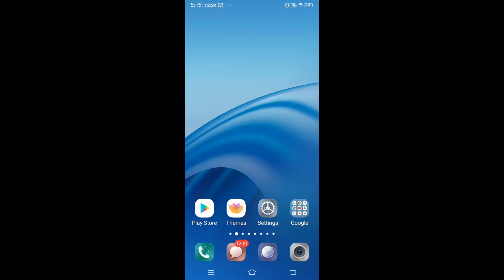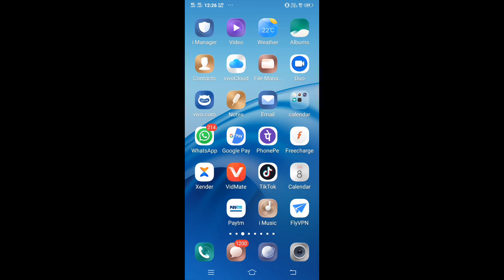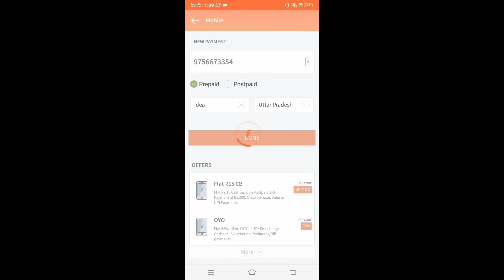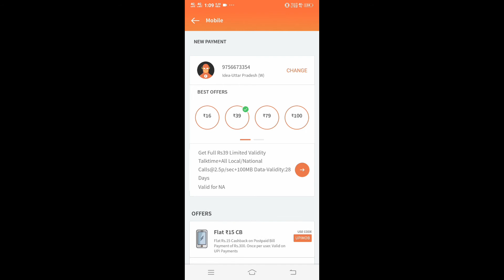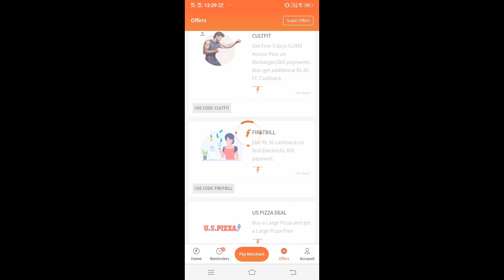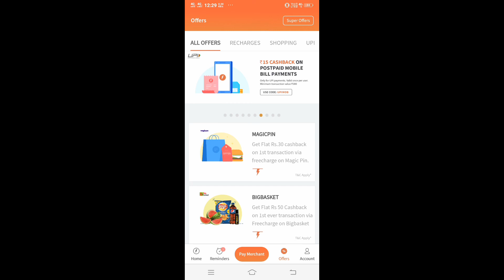UNLIMITED LOOT TRICKS 2020 !! F RECHARGE !!ZEROONE!!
UNLIMITED LOOT TRICKS !! FRECHARGE !!ZEROONE!!

PLSS LIKE AND SUB.